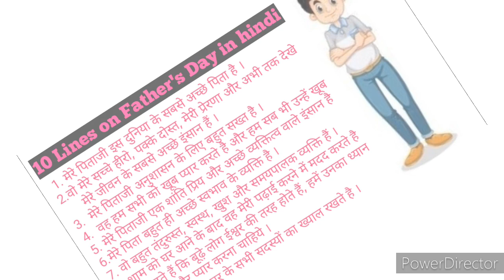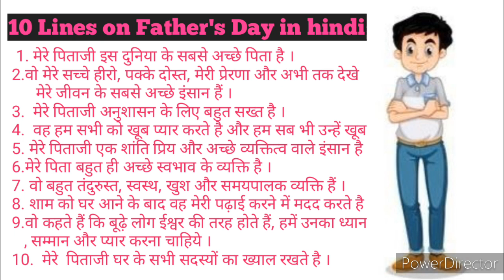10 lines about my father in hindi || father's day special essay